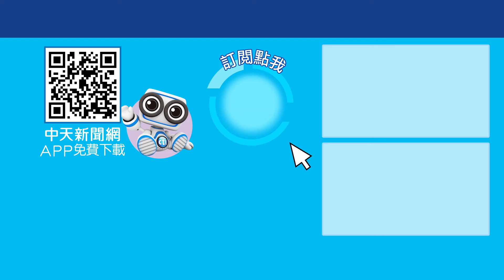和解飯吃完朝野也難破冰?! 中央總預算持續卡關! 行政院預算就是不重寫! 韓國瑜出手協商能解決?! 新聞點面線 20241016